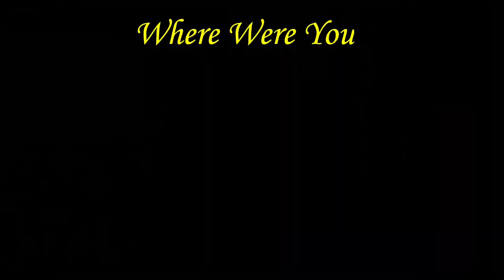"After The Tornado Comes The Sunshine!" Told By Pastor Sharon K Nance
Sharon knew the struggles of life. She had been through a lot and seen a lot. After having her second child she realized that she needed to make a better life not only for herself but for her children.